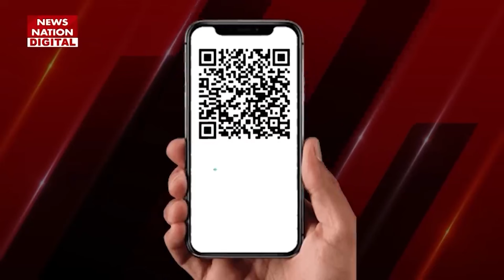Navjot Sidhu Wife News: कैंसर इलाज पर सिद्धू की टिप्पणी को लेकर High Court का बड़ा फैसला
Get More Cricket Updates on:  @nnsports240
Get More Uttar Pradesh News Updates on:   @newsstatetv
Get More Madhya Pradesh News Updates on:    @newsstatempchhattisgarh
Get More Bihar News Updates on:  @newsstatebiharjharkhand